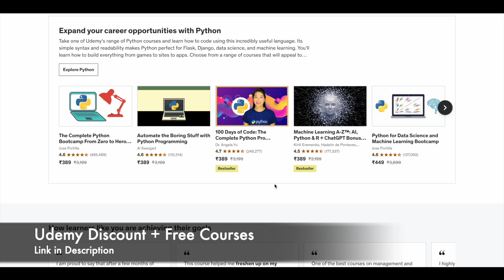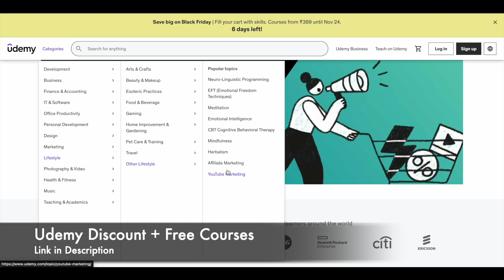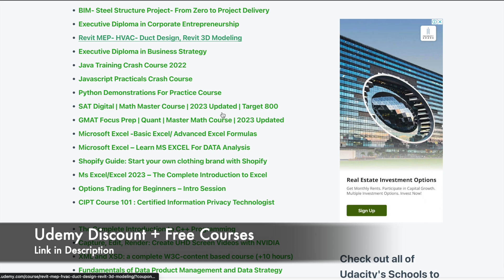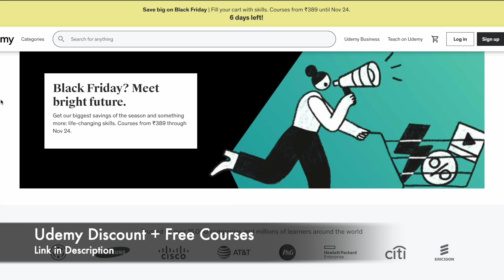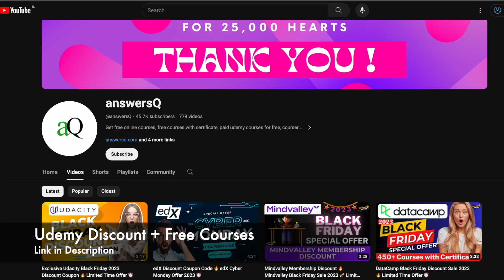Udemy Black Friday Sale 2023 🔥 Udemy Free Courses 🎁 Free Certificates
💡NOTE: Udemy Coupons might expire anytime, so use it as soon as possible.

Udemy is a massive open online course provider for professionals and students. In this video, you'll get to know how to get udemy paid courses for free of cost.